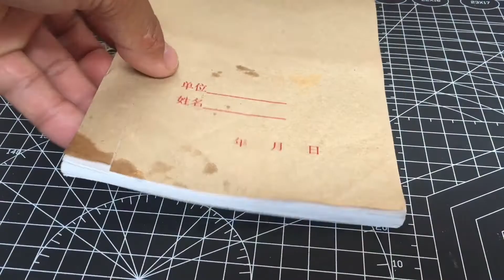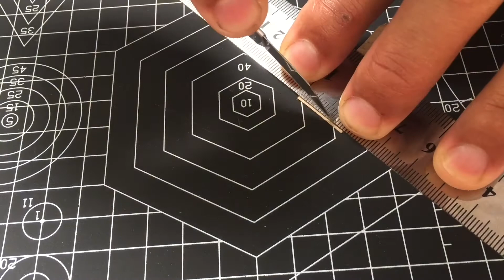Amazing resin art: Kung Fu Cockroach （功夫小強）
I made a new resin art work! It about a Kung Fu Cockroach. I hope you guys will like it.
Because of the virus, I wish all of you healthy.